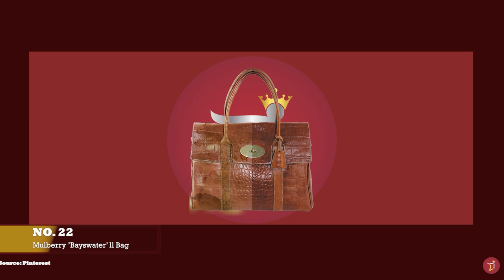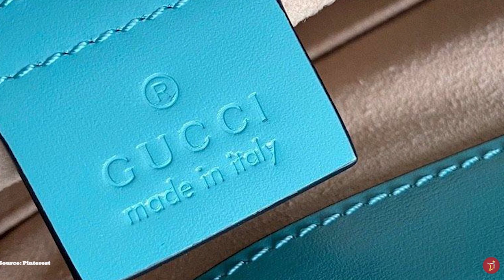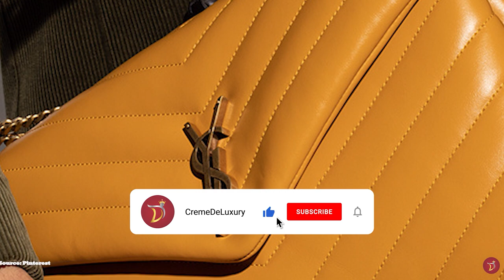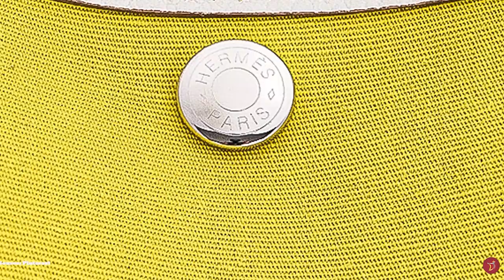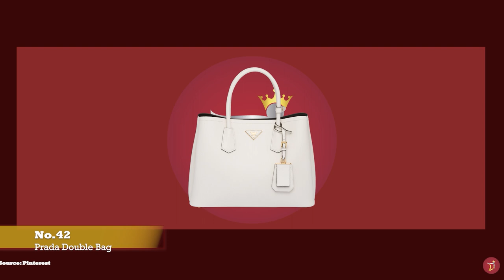TOP 60: LUXURY HANDBAGS to Consider in 2023| Timeless and Classic (Short Edition)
We will take a look a quick look at 60 Timeless and Classic Luxury Bags for YOUR Collection. Some timeless, classic and iconic options that you can consider adding to your luxury handbag collection.

Do you consider our picks worthy for your luxury collection? We believe our options will stand the test of time and fashion, so that you can use them season after season.

What other top brands would you like to talk about?